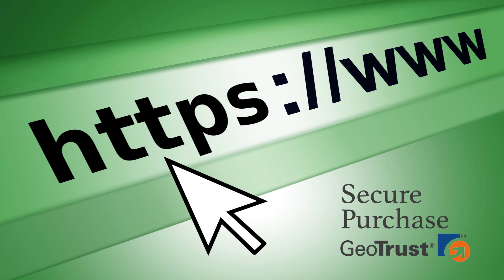Graco BlueMax II Airless Whip Hose 25C832 OEM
Welcome to the Paint Sprayer Parts channel! Right here you'll find alternative information on Graco original parts. Since 40 years ago, we are selling genuine Graco parts and offering repair/maintenance services for Paint Sprayer equipment. As a Gold Dealer, we offer only OEM parts, at the best price and fastest shipping service. Are you interested in buying Graco BlueMax II Airless Whip Hose 25C832 OEM? Check our links below for more info.